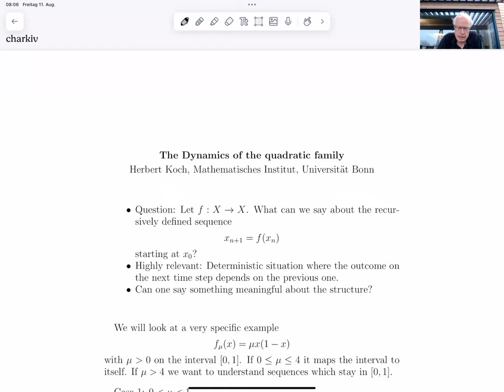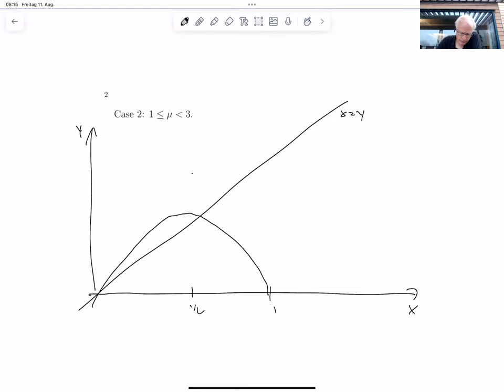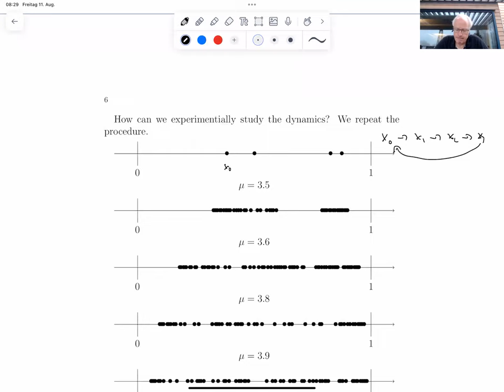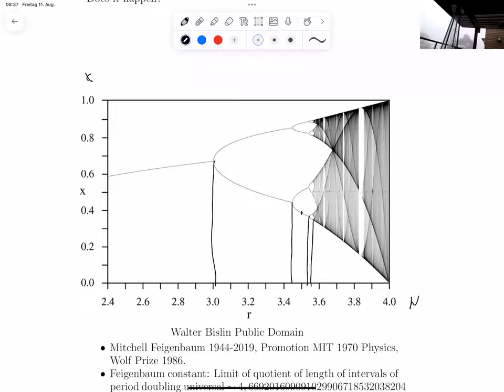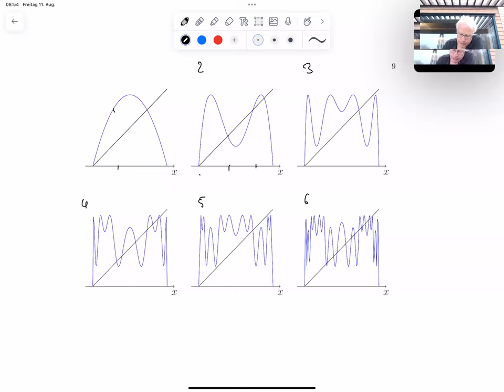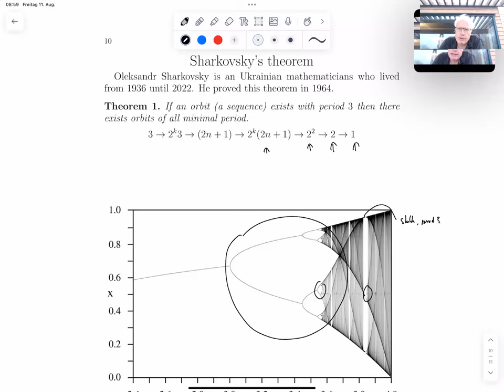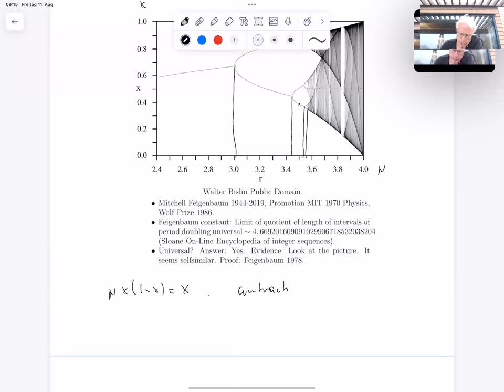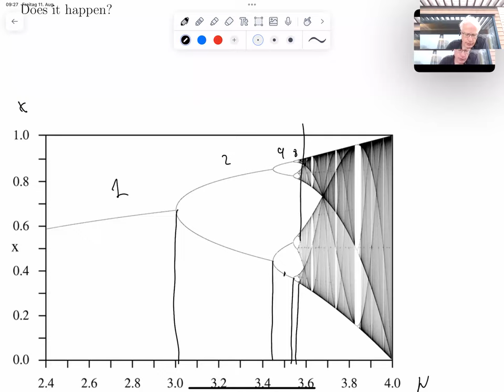Lecture 3. Herbert Koch: «Dynamics of the quadratic family»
Let μ ∈ (0, ထ). We will study sequences obtained by iterating the quadratic map
x → μ⋅x⋅(1-x).
We will discover fixed points, periodic sequences, and chaotic dynamics.
A small prerequisite to follow this talk is the intuitive intermediate value theorem: A continuous function f : [a, b] → R takes on every value between f(a) and f(b).

Speaker

Herbert Koch is a professor of mathematics at the University of Bonn. His research focuses on partial differential equations and their applications to physical problems. By himself and with collaborators, he has made seminal contributions to the theory of the Navier-Stokes equations, i.e., the equations that govern the motion of fluids.